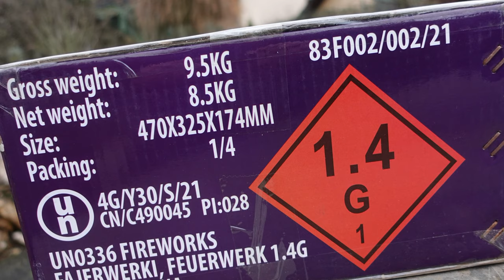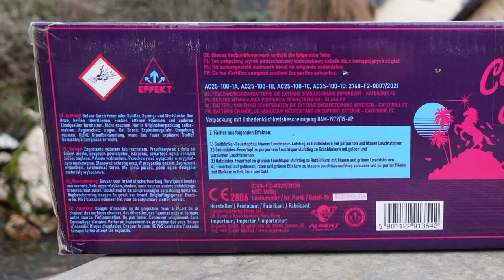Argento Candy Mountain | Riesenbatterie an Silvester | Albert Pink Power Cake | UNFASSBAR [Full HD]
Heute im Test: Argento Candy Mountain

Die Ausbreitung und Fächerung ist einfach der Wahnsinn.
Das ist schon fast F4 Feeling :-)

* Kamera, Camcorder, Videoequipment:

*2x "3-Flammen-Zigarrenbrenner"

*2x BESTER BESTER Brenner (Sturmfeuerzeug)

* 2x Brenner (Sturmfeuerzeug)

KEEP WATCHING.